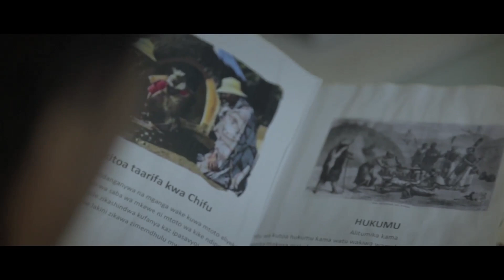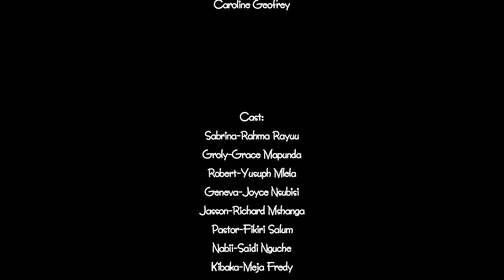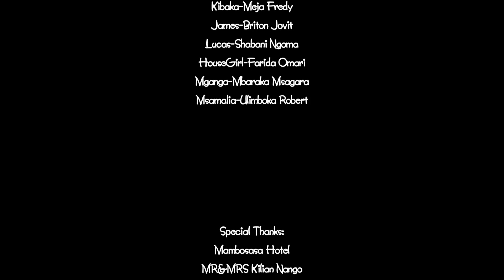BUSU LA MZIMU 2 | Yusuph Mlela |Rayuu | Grace Mapunda| BONGO MOVIE 2020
BUSU LA MZIMU